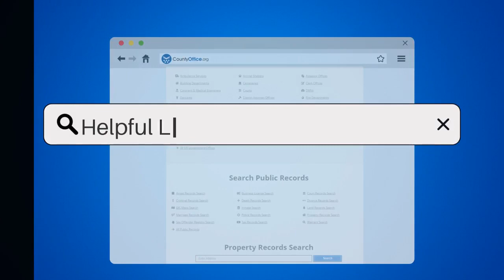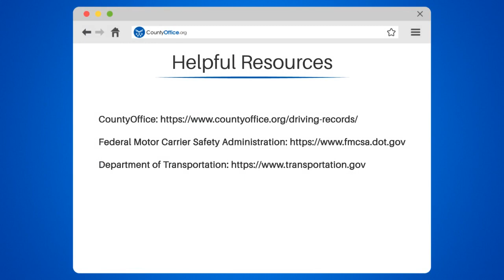What Is A Class A Drivers License? - CountyOffice.org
What Is a Class A Drivers License? Are you interested in pursuing a career in the transportation industry? A Class A drivers license may be the key to unlocking many job opportunities, including long-haul trucking and delivery services.

In this video, we'll provide you with all the information you need to know about obtaining a Class A license. We'll explain what a Class A license is and the types of vehicles it allows you to operate. We'll also discuss the requirements for obtaining a Class A license, including passing a written knowledge test and a skills test.

Additionally, we'll cover the medical requirements and federal and state regulations that drivers with a Class A license must adhere to, including hours of service and weight restrictions.

If you're interested in pursuing a career in the transportation industry, obtaining a Class A license is a great place to start.